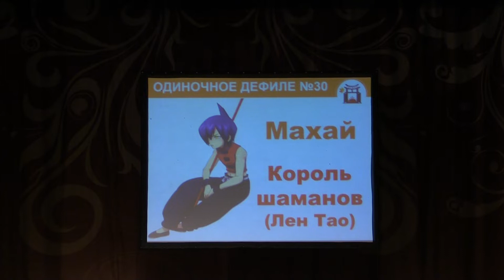Тогучи ноябрь-2022 ОДИНОЧНОЕ ДЕФИЛЕ №30 Король шаманов (Лен Тао) - Махай